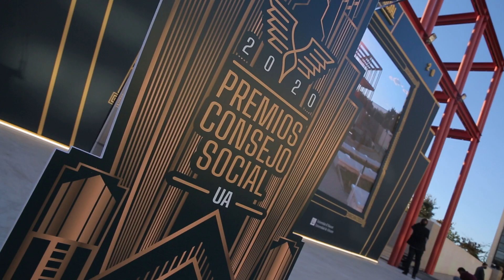Universidad de Alicante - Premios del Consejo Social 2020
Gracias a eventos como los premios del Consejo Social 2020 hemos tenido la oportunidad de volver a encontrarnos, compartir experiencias, dialogar y generar sinergias, algo esencial para la reactivación del tejido empresarial. Eso sí, respetando y adaptándolos a las medidas de seguridad como hacemos siempre.